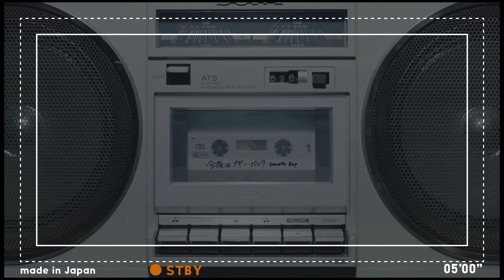BEAMS40周年記念『今夜はブギー・バック』で観るTOKYO CULTURE STORY／BEAMS40周年記念動画『今夜はブギー・バック』MV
BEAMS 40周年記念プロジェクト始動！世界初、TOKYOファッション40年の軌跡を5分に完全アーカイブ。第一弾は『TOKYO CULTURE STORY今夜はブギー・バック(smooth rap)』MV公開
2016年10月21日公開